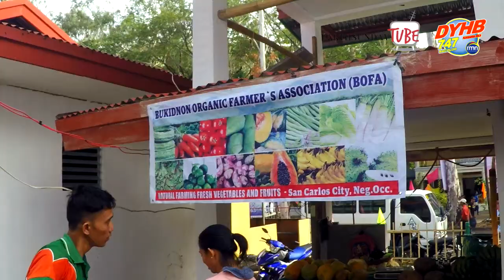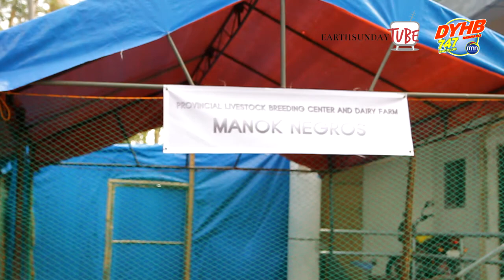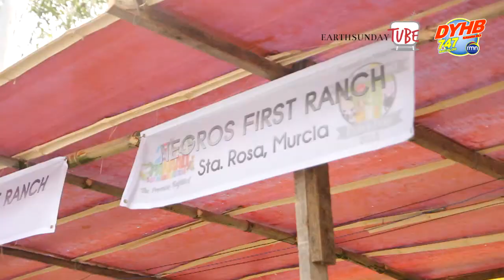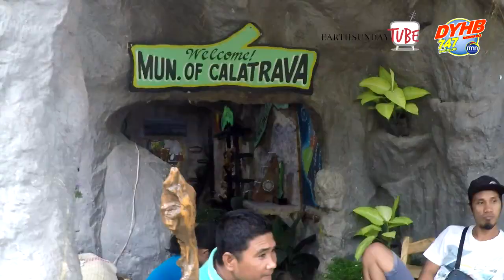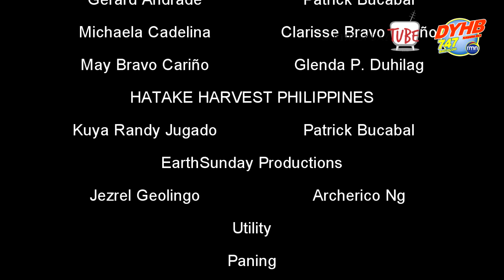Episode 4: RMN DYHB Tukib Negros joins Panaad sa Negros 2019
Tukib Negros Team joins Panaad sa Negros Festival